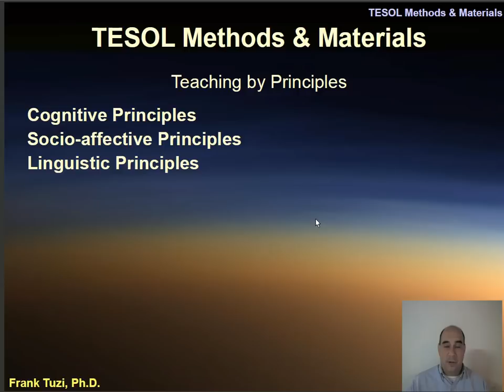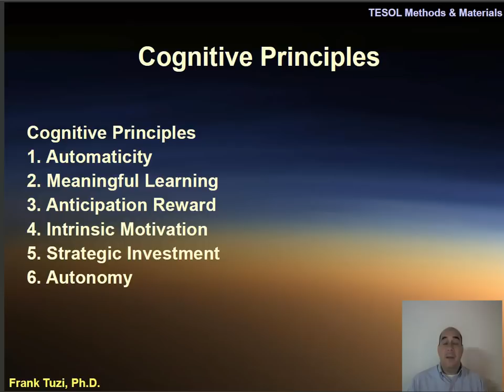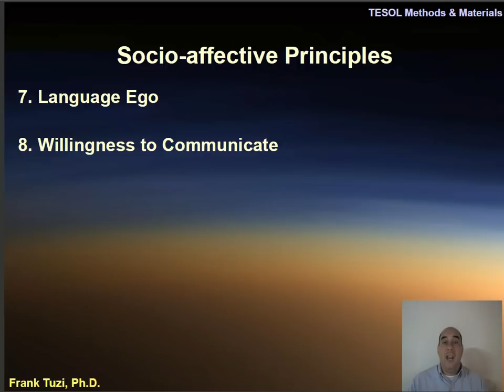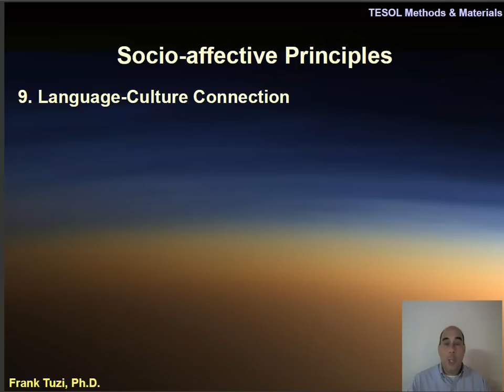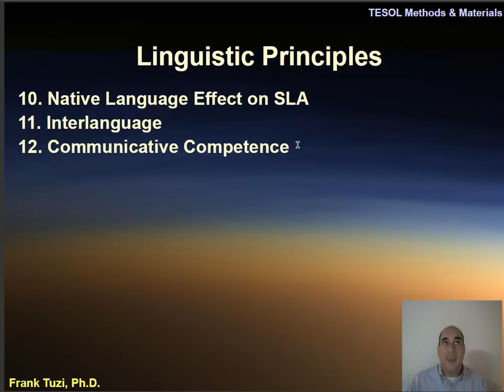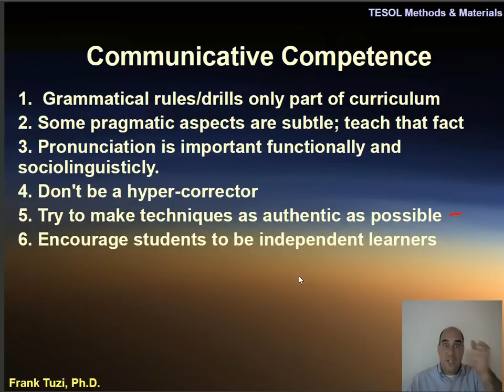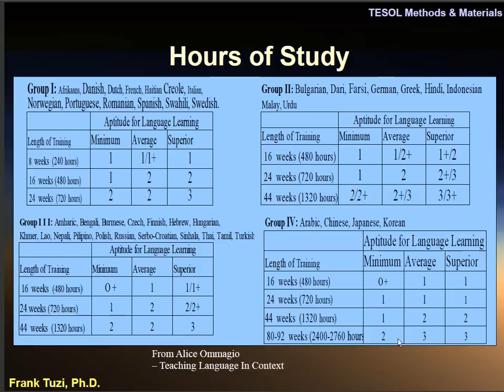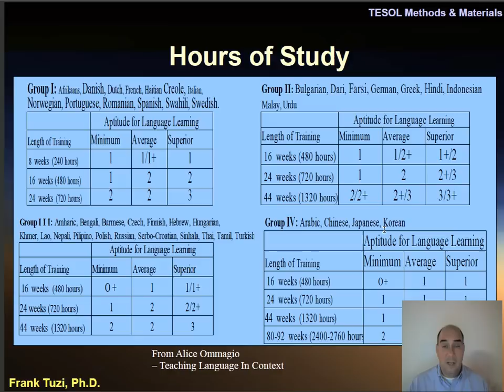TM: Teaching By Principle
TESOL Methods:  This mini-lecture describes a number of principles that good ESL educators will want to adopt to become better teachers. - adapted from H.D. Brown - "Teaching by Principle"